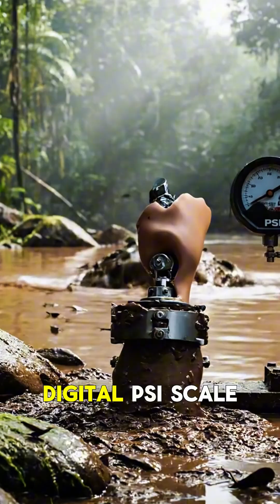Which Animal Can Rip Off a Human Leg in One Bite?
Which animal has enough power to separate a human leg in a single bite?
We test the lion, Siberian tiger, grizzly bear, hyena, jaguar, hippo, great white shark, crocodile, and even the orca — each one delivering one full-force strike measured in PSI. The final result is shocking.
Watch until the end to see which creature can actually remove a human leg in one bite.

🦁 Real PSI bite-force comparison
🐊 The planet’s most dangerous animals
🐅 Brutal power analysis in 3D
⚠️ Educational and scientific breakdown

👉 Comment if you want more bite-force tests!